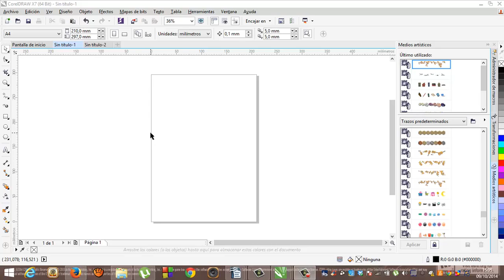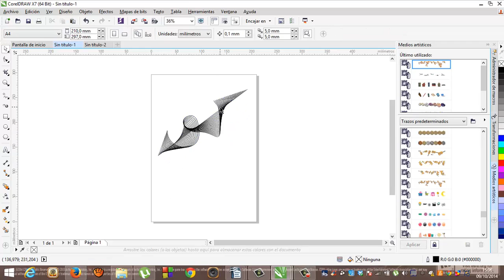Tutorial Corel Draw 14 Mezcla de dos lineas Academia Usero Estepona